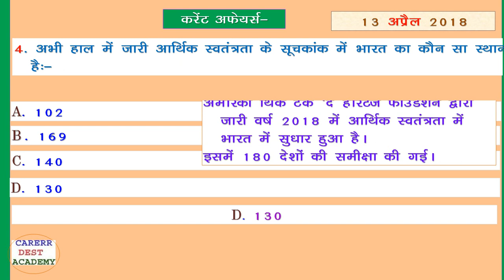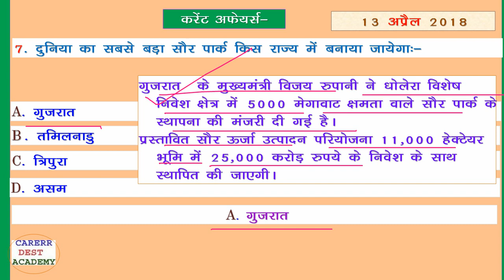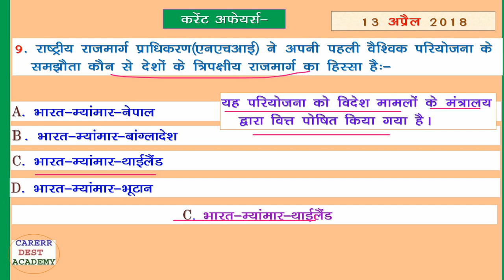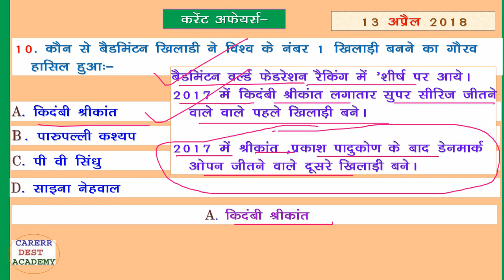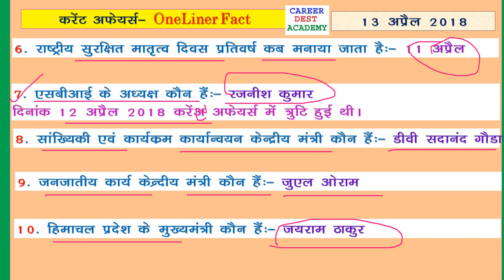13 अप्रैल 2018 -करेंट अफेयर्स :Current Affairs in Hindi:13 April 2018:Current Affairs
करेंट अफेयर्स :13 अप्रैल 2018

करेंट अफेयर्स के बिना सामान्य ज्ञान अधूरा सा होता है। .

Vedio Link:-Current Affairs

1-(28 मार्च 2018)

1-01 अप्रैल 2018

2-02 अप्रैल 2018

3-03 अप्रैल 2018

4--03 अप्रैल 2018

5 -5 अप्रैल 2018 -

6 -6 अप्रैल 2018 -

7 -7 अप्रैल 2018 -

8-8 अप्रैल 2018

9- 9 अप्रैल 2018

10- 10 अप्रैल 2018

11- 11 अप्रैल 2018

12-12 अप्रैल 2018